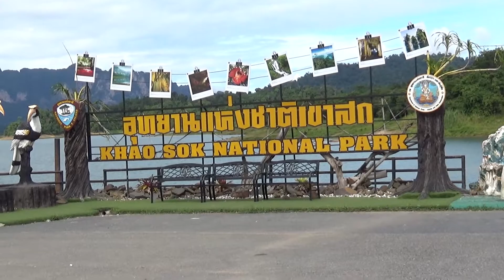Khao Sok National Park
Khao Sok National Park is a nature reserve in southern Thailand containing dense virgin jungle, towerlike limestone karst formations and the man-made Cheow Lan Lake.